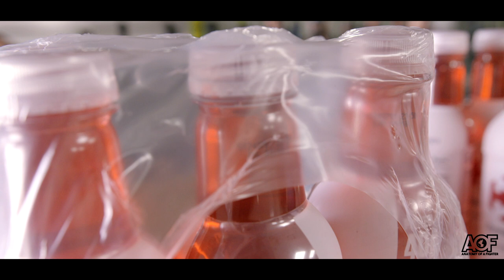"Tell Me" - Sparring Thursday's at Hard Knocks 365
With a lot of fights on the horizon, I had a chance earlier today to stop at the home team gym, over at Hard Knocks 365, since I was in town and was able to capture the guys getting a nice sparring day in.

Song is by Torey Lanez - Tell Me (Memories Don't Die)

If you want to help AOF grow and continue to give great content, please share my GO FUND ME

Anatomy of a Fighter is about the cinematic inside look of the fighters and the fight game for the fans. My goal is to create and and produce the most exciting stories and inside look at the best fighters in the world.